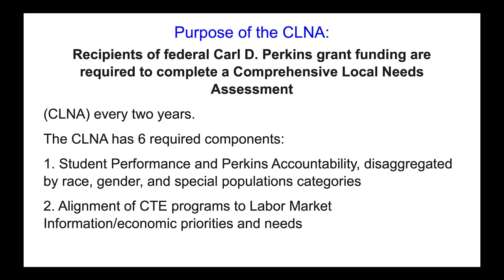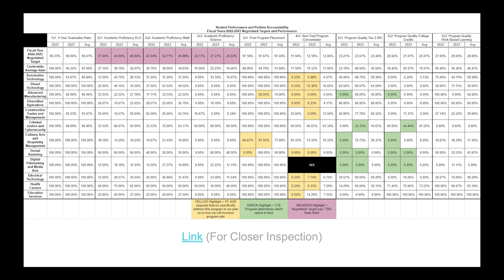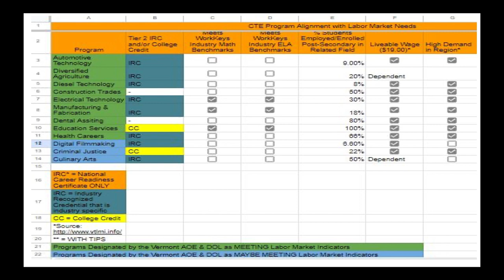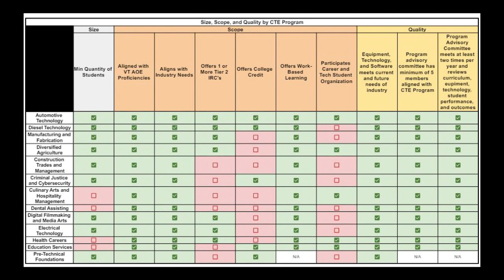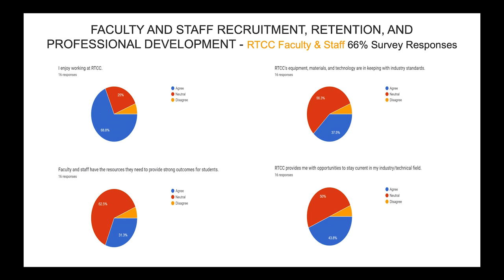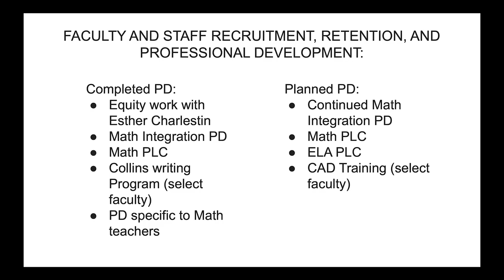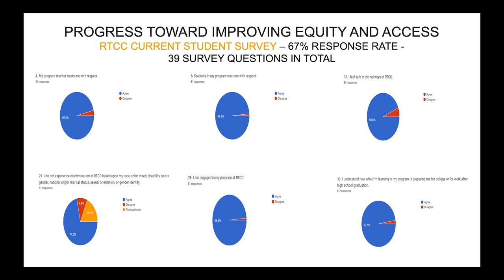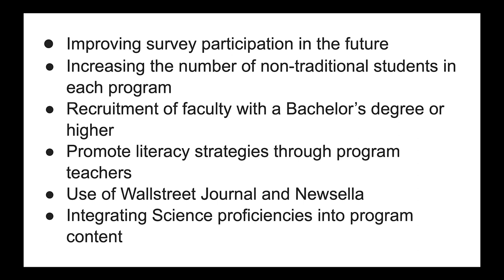Randolph Technical Career Center School Board - May 8, 2024 [RTCC]